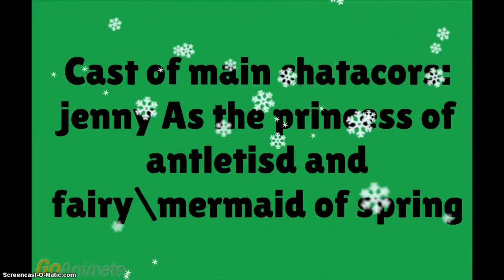fas Paradise island new ending HD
haha funny .